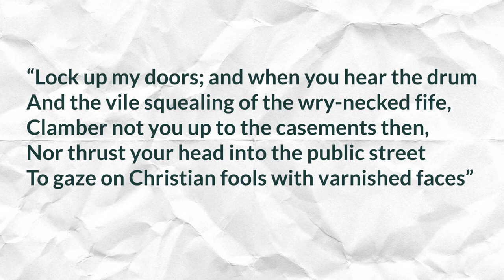Merchant of Venice Act 2 Analysis | Shakespeare Play by Play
This video analyzes act 2 of Shakespeare's The Merchant of Venice and establishes the characters, themes, and symbols that will carry through the entire the play. I read The Merchant of Venice through the theme of Risk.

It is part of a full analysis of every Act of Shakespeare’s play Merchant of Venice through different themes.

Logo Design by Christina Boszik. Thumbnail art by Erica Pozzi and @swsd_n on Instagram.

Works Cited

Draper, John W. “Usury in ‘The Merchant of Venice.’” Modern Philology, vol. 33, no. 1, 1935, pp. 37–47.,

Forrester, Anna Carleton. “'Which Is the Merchant Here, and Which the Jew?’” European Judaism, vol. 51, no. 2, 2018, pp. 36–43.,

HALL, KIM F. “Guess Who's Coming to Dinner? Colonization and Miscegenation in ‘The Merchant of Venice.’” Renaissance Drama, vol. 23, 1992, pp. 87–111.,

Hamill, Monica J. “Poetry, Law, and the Pursuit of Perfection: Portia's Role in the Merchant of Venice.” Studies in English Literature, 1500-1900, vol. 18, no. 2, 1978, p. 229.,

Hatchuel, Sarah, and Nathalie Vienne-Guerrin.   The   Merchant of Venice a Critical Reader. The Arden Shakespeare, 2021.

Kaplan, M. Lindsay. The Merchant of Venice: the State of Play. The Arden Shakespeare, 2022.
Mahon, John W., and Ellen MacLeod. Mahon. The Merchant of Venice: Critical Essays. Routledge, 2002.

“The Merchant of Venice.” The Folger SHAKESPEARE, 12 Nov. 2021, shakespeare.folger.edu/shakespeares-works/the-merchant-of-venice/.

Shakespeare, William, and John Drakakis. The Merchant of Venice. The Arden Shakespeare, 2021.

Menkel-Meadow, Carrie. “Portia Redux: Another Look at Gender, Feminism, and Legal ethics1.” Legal Ethics and Legal PracticeContemporary Issues, 1996, pp. 25–56.,

Newman, Karen. “Portia's Ring: Unruly Women and Structures of Exchange in the Merchant of Venice.” Shakespeare Quarterly, vol. 38, no. 1, 1987, p. 19.,

Russin, Robin. “The Triumph of the Golden Fleece: Women, Money, Religion, and Power in Shakespeare’s the Merchant of Venice.” Shofar: An Interdisciplinary Journal of Jewish Studies, vol. 31, no. 3, 2013, pp. 115–130.,